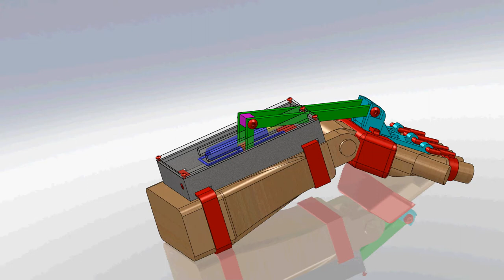TSA1.avi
The final product of a project in my ME 263 class. It is supposed to suppress hand tremors by attaching to a person's hand and resisting high frequency motion with viscous dampening. This model shows how the device would sit on a person's arm and channel motions in the wrist to the dampening tube.